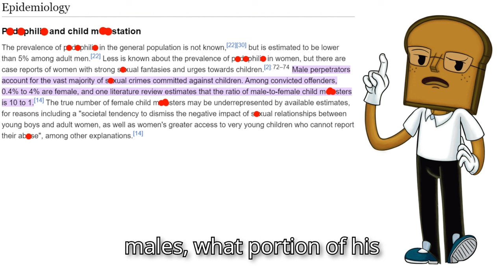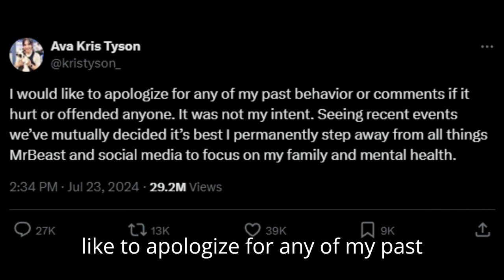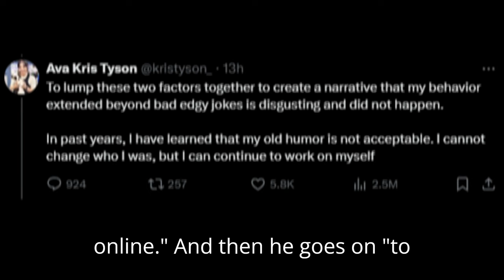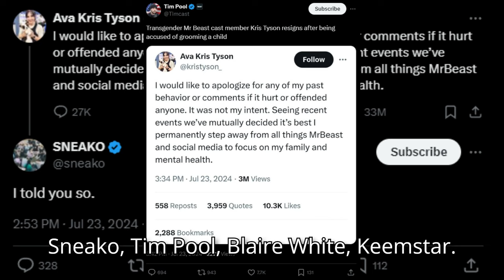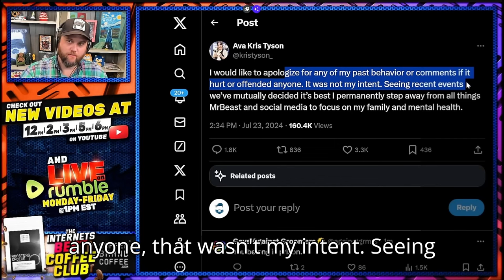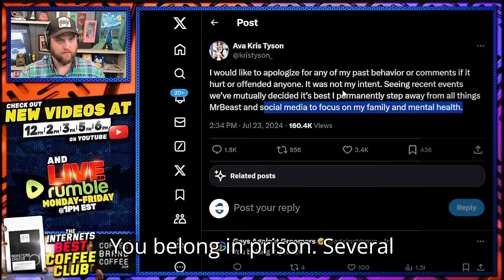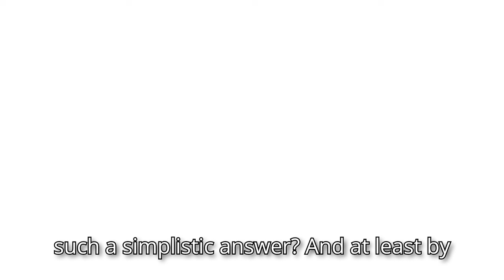Dr. Disrespect 2.0: Kris Tyson is MUCH Worse & There’s PROOF this Time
This year just keeps on going with exposing weirdos, PDF files n’ creeps, and Ava Kris Tyson from Mr Beast, is NO different!

Original video(s): -

Chapters:
00:00 Hope your timezones goin' good!
01:22 Go Figure... Biology Doesn't Care
02:25 The Posts From Kris
05:42 After His Posts
06:20 Andrew Tate Weighs In
08:18 He's Not My Favorite
08:55 The Quartering
09:52 It's Despicable